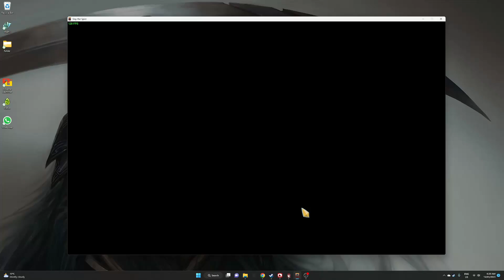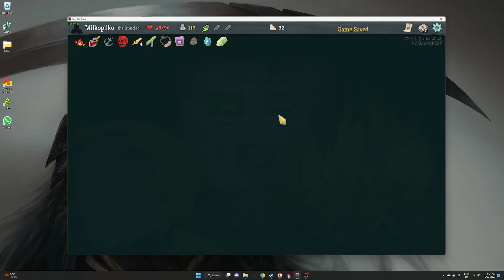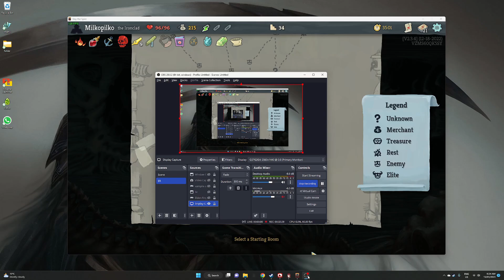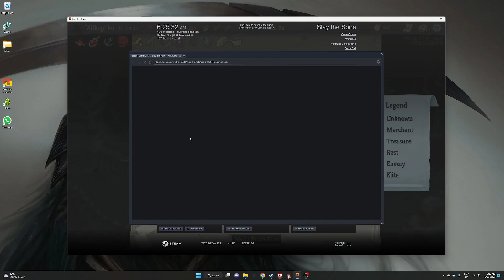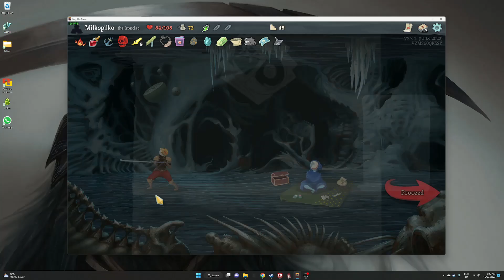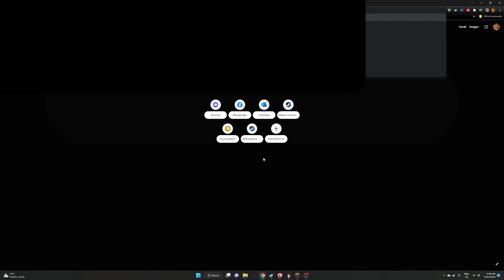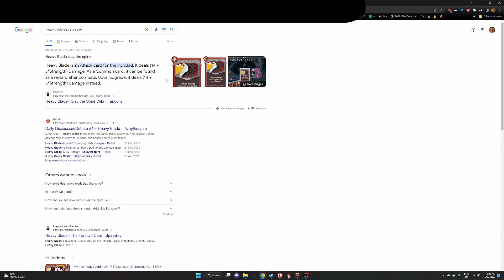Slay the Spire - Ooh Donut!: Finish Donu with a Feed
sleep deprived, don't judge too much lol